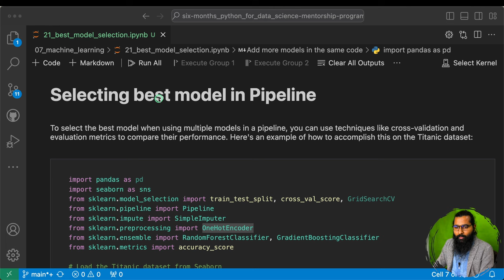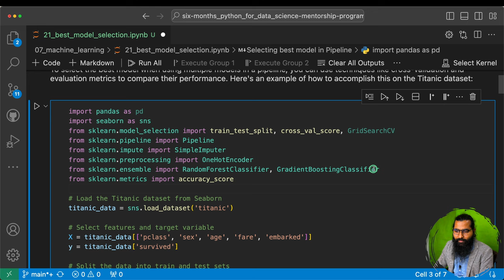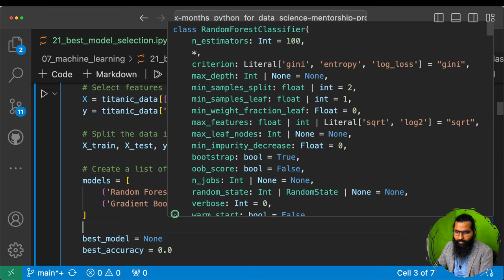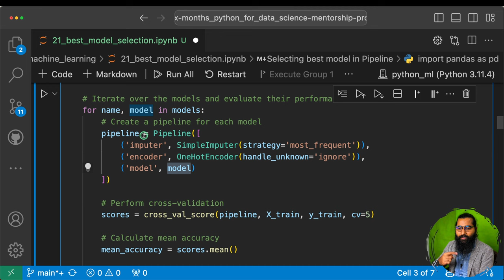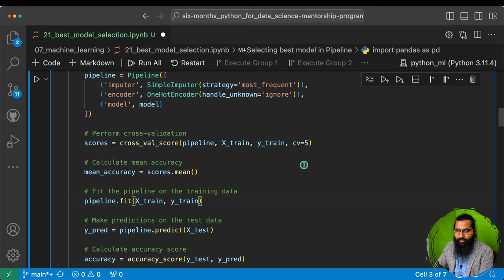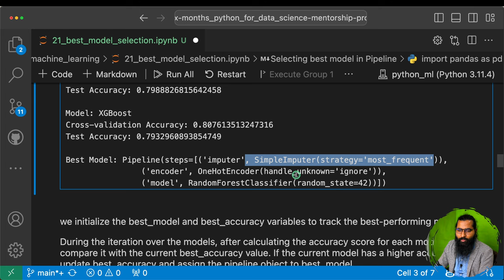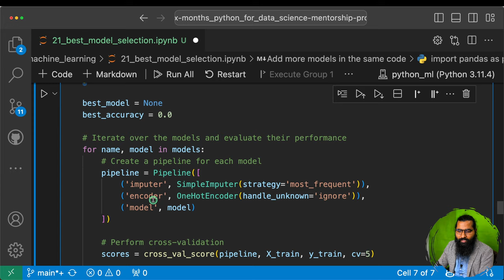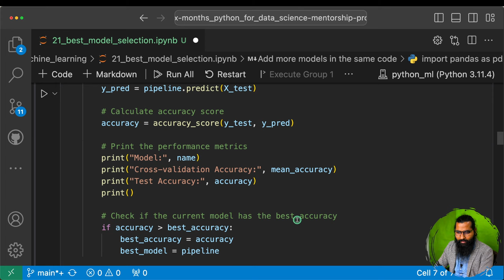Best Model Selection in Python using Scikit-learn